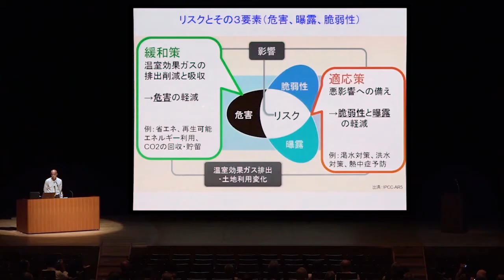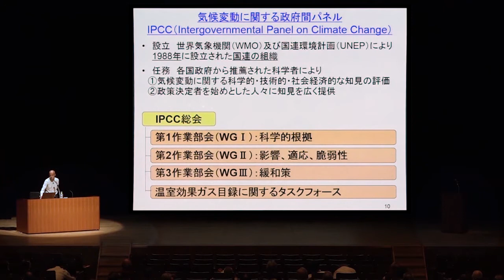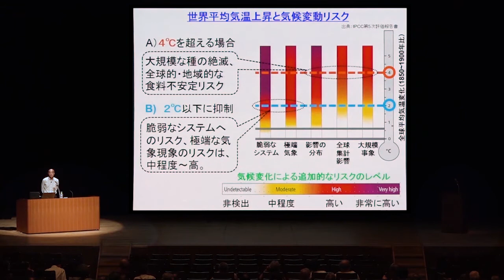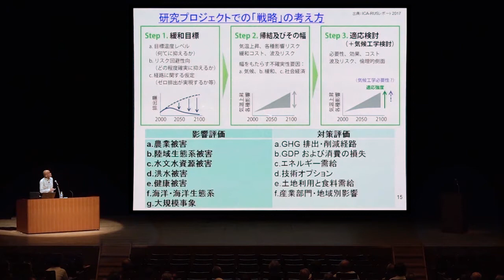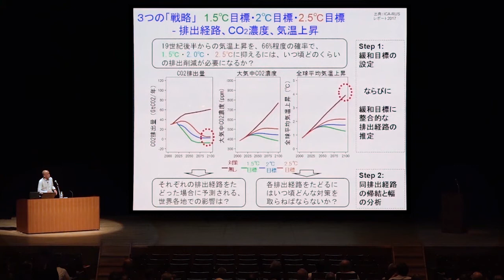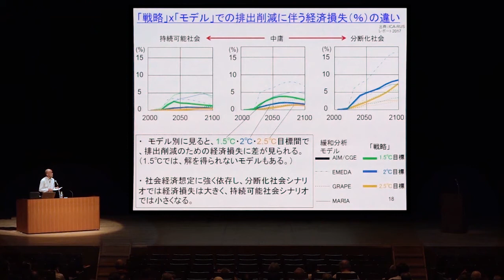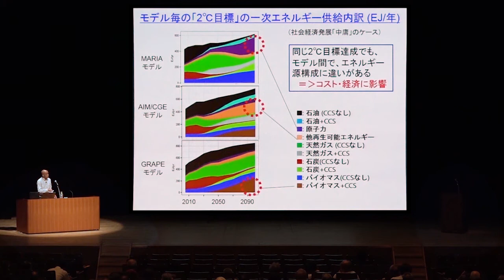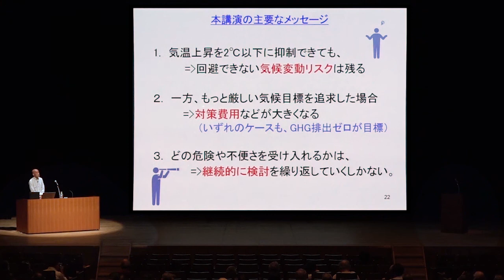公開シンポ2017 #2 「気候変動リスクにどう向き合うか」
国立環境研究所公開シンポジウム2017「私たちの安心・安全な環境づくりとは－持続可能性とその課題－」を撮影・編集したビデオです。講演者は地球環境研究センターの高橋潔さんです。
【ビデオライブラリ】国立環境研究所公開シンポジウム